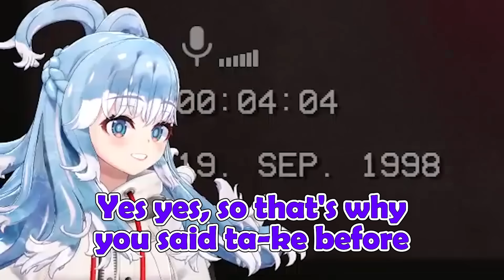Kobo teaches Miko how to pronounce correctly in English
🌸 Hololive 🌸